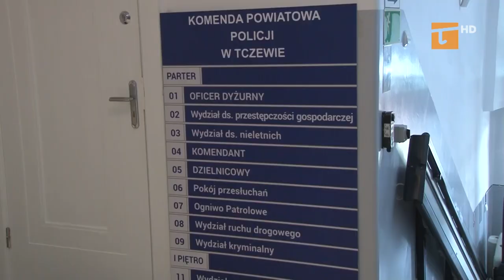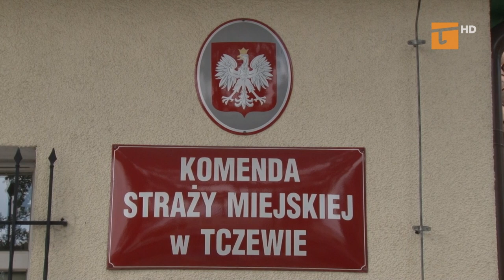Strażnicy strzegli planu filmowego - Tv Tetka Tczew HD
W lipcu przez dwa tygodnie w Tczewie gościła ekipa filmowa kręcąca komedię gangsterską „Futro z misia”. Sprawdzamy, jaką rolę pełnili strażnicy miejscy na planie filmowym.
- sprawdzamy, jaką rolę pełnili strażnicy miejscy na planie filmowym „Futra z misia”